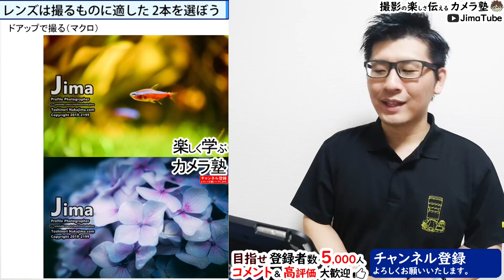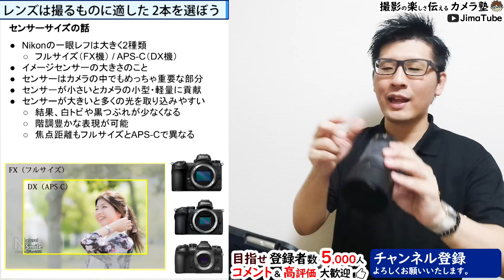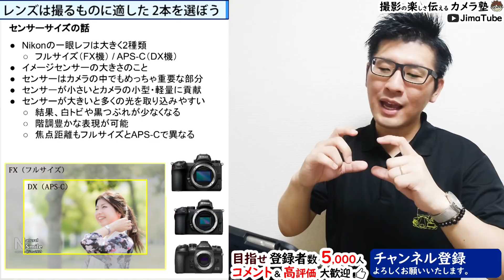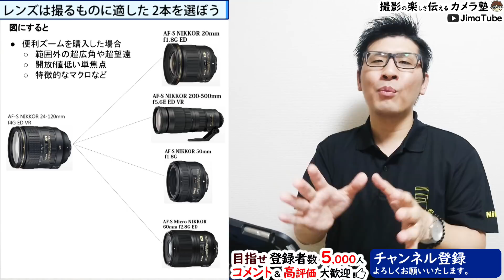レンズはカメラより大切。種類や焦点距離から選び方を解説します。【初心者にオススメ/単焦点&ズームの魅力】